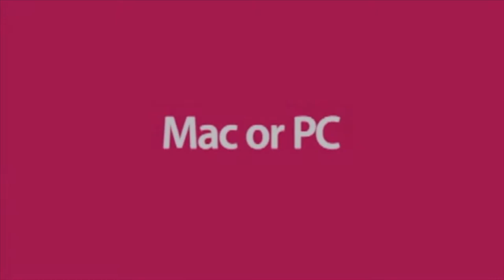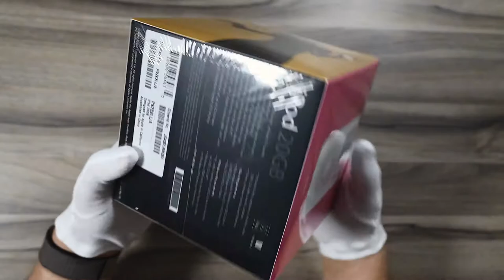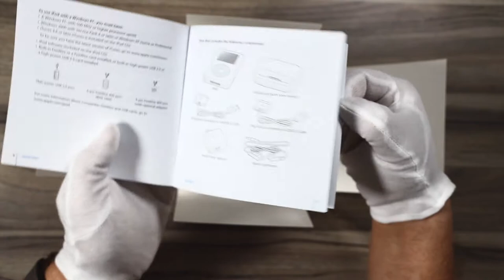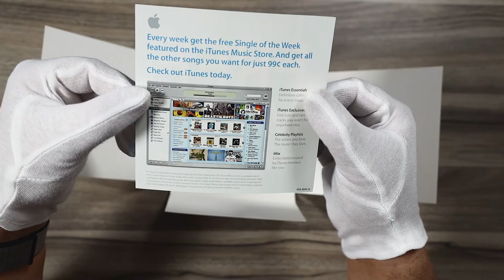Unboxing iPod Classic Sealed In 2020!!! Battery Test - Games - Review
iPod classic Unboxing. the iPod classic 4th unboxing, is from my private collection. if you have any question please let me know